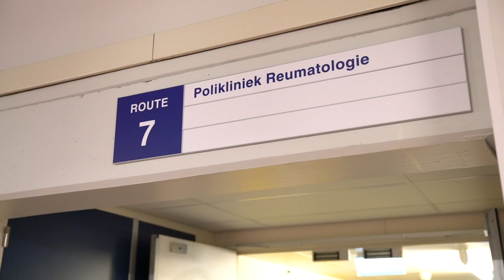Reumareporter Laura op bezoek bij Margreet Kloppenburg in het LUMC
Onze reumareporter Laura ging langs bij  professor Margreet Kloppenburg in het Leids Universitair Medisch Center in Leiden. Hier komt zij meer te weten over haar onderzoek naar handartrose.